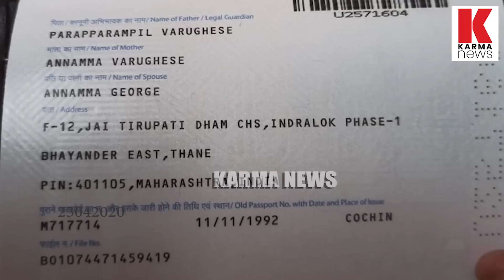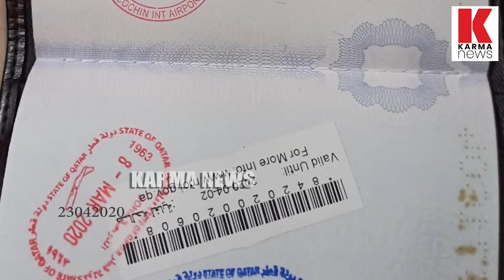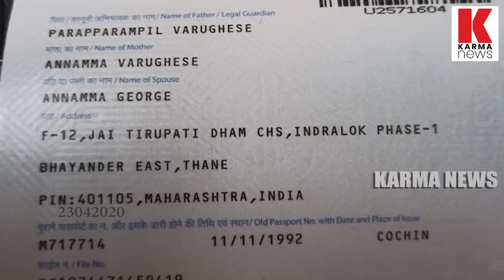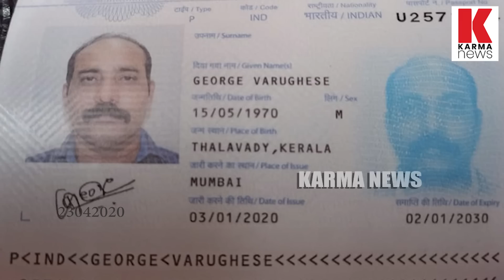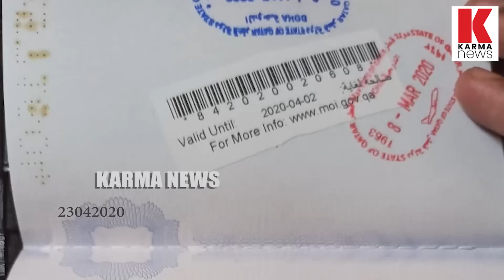7.5 കോടി അടിച്ച കോടീശ്വരൻ സങ്കടത്തിൽ, ടിക്കറ്റ് കാണാനില്ല| karma news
7.5 കോടി അടിച്ച കോടീശ്വരൻ സങ്കടത്തിൽ, ദുബൈ ഡ്യൂട്ടി ഫ്രീ ഷോപ്പിലെ നറുക്കെടുപ്പിൽ സമാനം നേടിയ മലയാളിയുടെ ടിക്കറ്റ് കാണാതെ പോയി